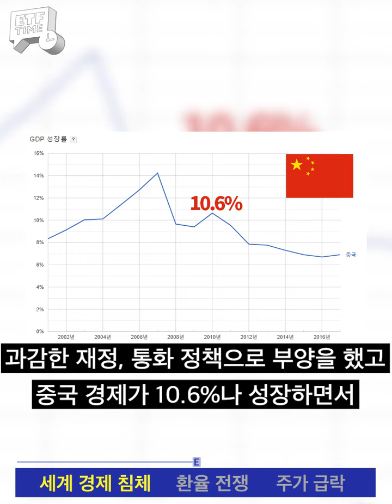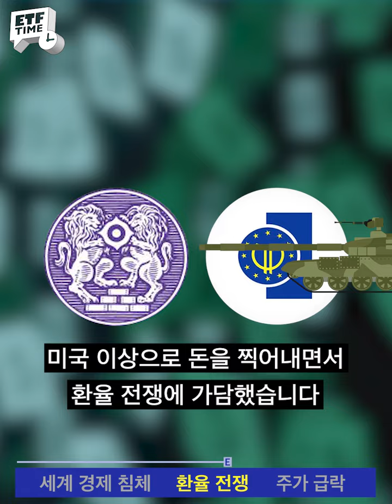2020 미국 경제가 가져올 파급 효과 [ETF 타임]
김영익 서강대학원 교수가 전망하는
2020년 미국 경제와 파급 효과
전망은 그렇게 밝아 보이지는 않는다?

[ETF트렌드 김영익 애널리스트 칼럼 읽기]
'2020년 미국 경제 경착륙 가능성에 대비해야'

[ETF 타임_전체 재생목록]